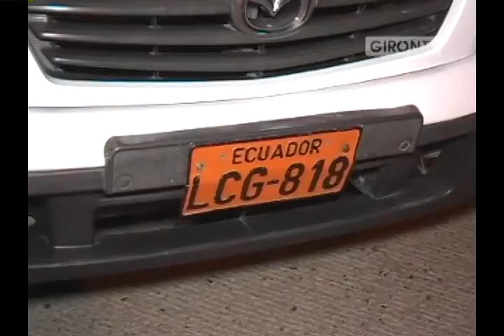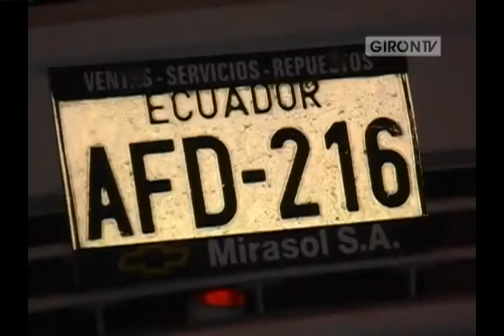Alcohol presente en accidente de tránsito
El viernes 20 de julio en el sector de El Verde se produjo un choque entre una camioneta y un automóvil, un niño con contusiones fue llevado al hospital de Girón, mientras que dos personas fueron que se movilizaban en el auto fueron aprehendidas, el conductor de la camioneta dio declaraciones aduciendo estado de ebriedad de los ocupantes del auto, uno de ellos acepto la culpabilidad. Web